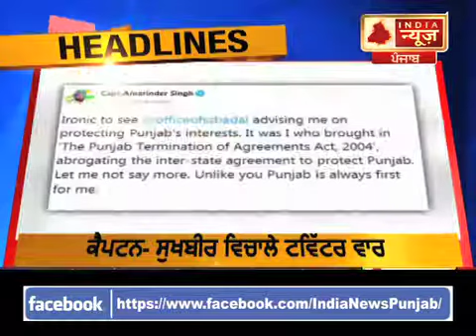HEADLINES 8 AM